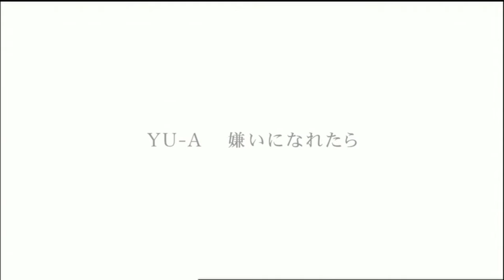嫌いになれたら-Music Video-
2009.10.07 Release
1st Album「You Are My Love」収録「嫌いになれたら」

童子-T のフィーチャリング「願い feat.YU-A」から始まったYU-Aソロプロジェクト、遂にアルバムが完成!
デビューシングル「逢いたい・・・」、セカンドシングル「夕日」など、切ない歌詞とハスキーな歌声で若い女性から支持を受けているYU-Aのアルバム。
童子-T「願い feat.YU-A」、Miss Monday「君がくれたもの」含むボーナストラック3曲など全13曲を収録。

「嫌いになれたら」
Words：YU-A

Produced by 3rd Productions
Guitar: Masato Ishinari
All Other Instruments : Shingo.S

Recording & Mix Engineer: Mitsuyasu Kaneko(GIALLO PORTA)

-Music Video-
Director:Kazuyoshi Oku
Producer: Ryosuke Nozawa(SYCAMORE INC.)
Photographer：Shinya Mayuzumi
Lightman：Jun Sakai
Stylist:Noriko Goto(Post Foundation Inc.)
Hair & Make-Up:Eriko Ishida(Air Notes.)
Production Manager：Nanae Takanashi
Production:SYCAMORE INC.